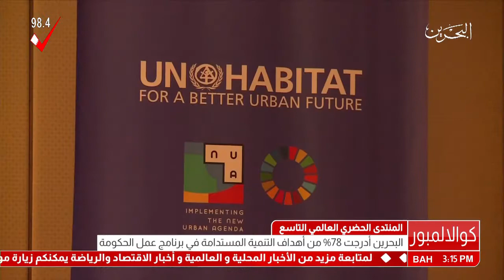البحرين : المنتدى الحضري العالمي التاسع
المنتدى الحضري العالمي التاسع